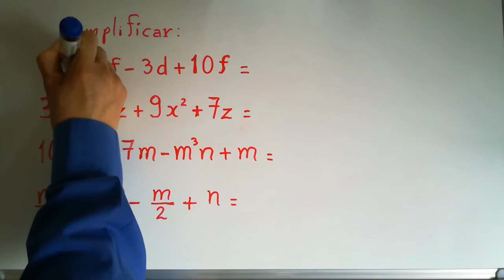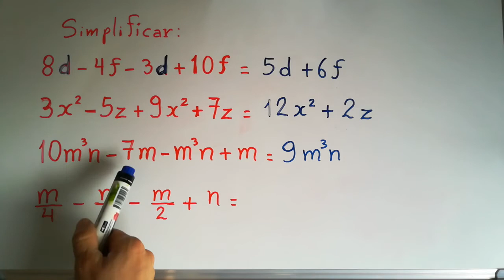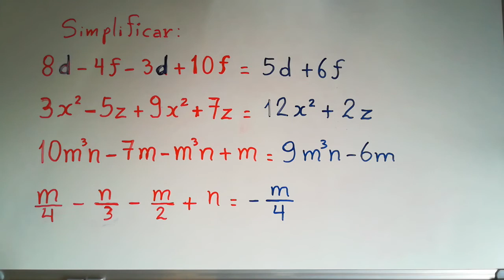8d-4f-3d+10f= 5d+6f SIMPLIFICACION DE TERMINOS SEMEJANTES / ALBEBRA BASICA - 2020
8d-4f-3d+10f= 5d+6f SIMPLIFICACION DE TERMINOS SEMEJANTES ÁLGEBRA BÁSICA